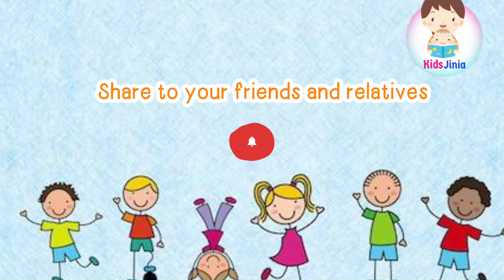Learning Numbers 1 to10 for preschool kids | Number learning orally for kids aged 2-3 yrs.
In this video, kids will learn numbers orally from 1 to 10.

Dear viewers,
Welcome to KidsJinia - Journey to the kids world. A big thank you for your support. All our activities and concepts videos are directly made for kids. As they started observing the activities, they will try to implement at home. Its our own experience. We try to give our best. Keep supporting us.